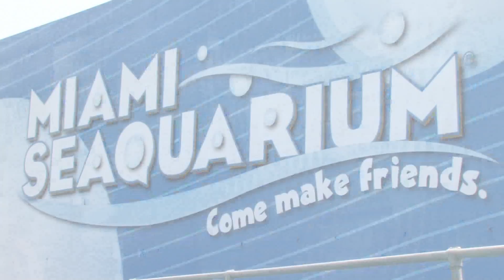Facts About Dolphins : Why Are Dolphins Mammals?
Dolphins are mammals because they give live birth, they have hair and they breathe air, thus sharing similar characteristics to humans. Learn about the gestation period of dolphins, which is generally 12 months long, with help from an aquarium's curator in this free video on facts about dolphins.

Expert: Robert E. Rose
Bio: Robert E. Rose has worked as a trainer at Sea World, as a director of animal training at Ocean World, and as a director of animal training at the Miami Seaquarium.